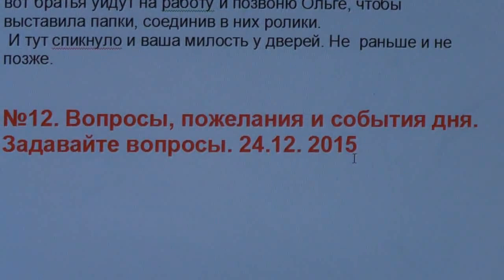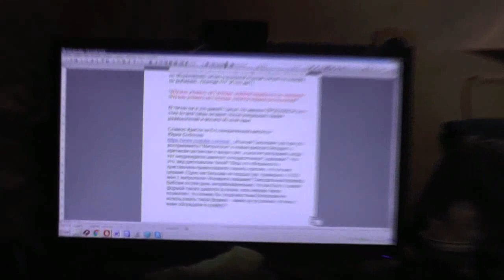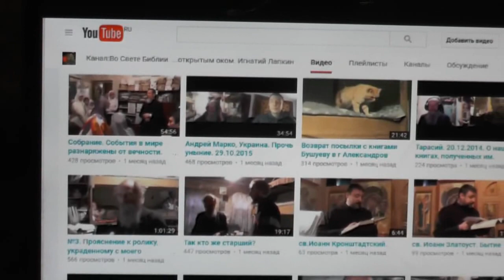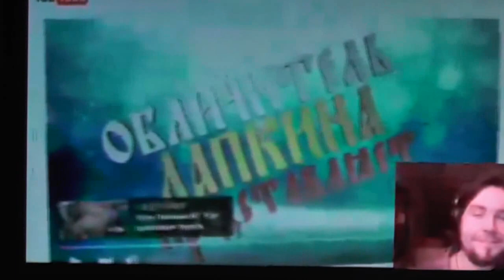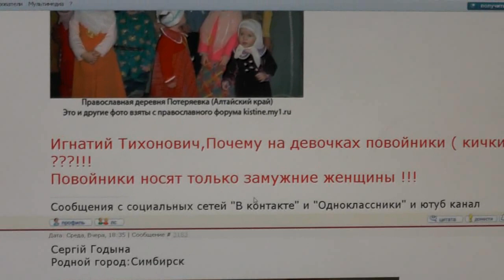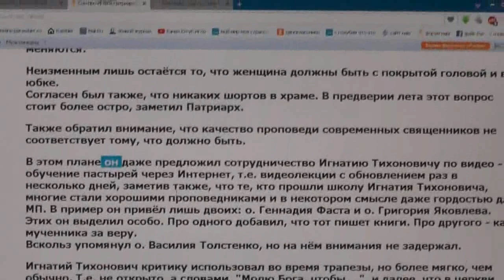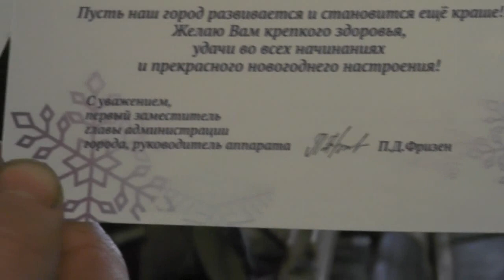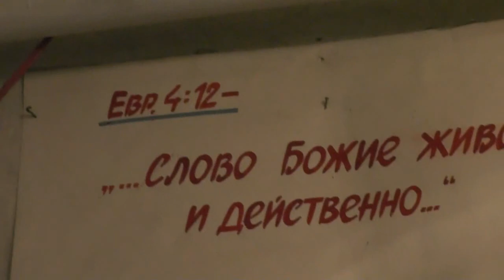№12. Вопросы, пожелания и события дня. Задавайте вопросы. 24.12. 2015